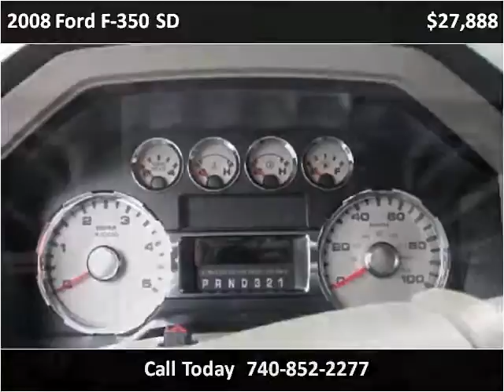2008 Ford F-350 SD Used Cars Columbus OH